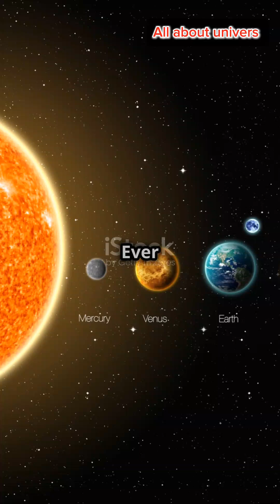Sun vs Jupiter vs Gliese 710 😱😰universe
Welcome to our Universe Channel, where curiosity knows no bounds and the wonders of the cosmos come to life! Embark on a breathtaking journey through the vastness of space with our dedicated team of cosmic enthusiasts.

Immerse yourself in the beauty of celestial bodies, from the mesmerizing dance of galaxies to the intricate details of distant nebulae. Our channel is a cosmic playground for stargazers, science lovers, and anyone with an insatiable thirst for knowledge about the universe.
What to expect:
In-depth Space Explorations: Uncover the mysteries of the universe as we delve into the latest discoveries, cutting-edge research, and mind-boggling phenomena that continue to captivate scientists and astronomers worldwide.
 Stunning Visuals: Brace yourself for a visual feast as we bring the cosmos to your screen in stunning high-definition. Witness the grandeur of cosmic events, planetary landscapes, and the beauty hidden in the depths of space.
 Breaking News from the Cosmos: Stay up-to-date with the latest cosmic headlines, astronomical events, and groundbreaking space missions. Our channel is your go-to source for all things universe-related.
 Engaging Narratives: Our team of passionate storytellers and experts craft engaging narratives that make complex cosmic concepts accessible to everyone. Whether you're a seasoned astrophile or a newcomer to the cosmos, there's always something new to learn and discover.

Connect with like-minded space enthusiasts from around the globe in the comments section. Share your thoughts, ask questions, and be part of a community that shares the same fascination for the universe.

Dare to explore, dare to dream—welcome to the Universe Channel!🤯🗿